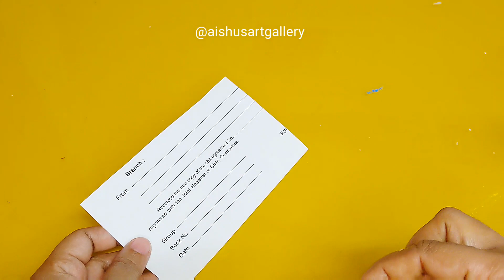Paper Bowl diy craft ideas | hone decor | easy and creative | art and craft